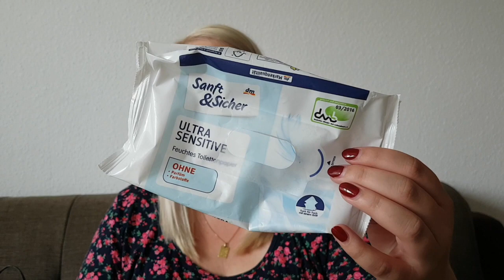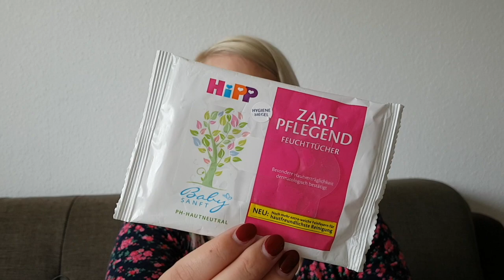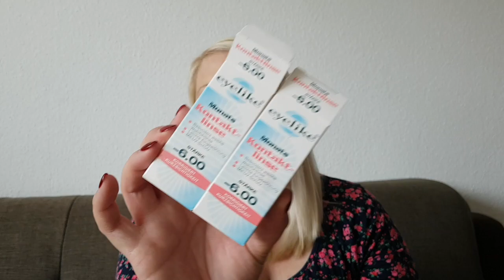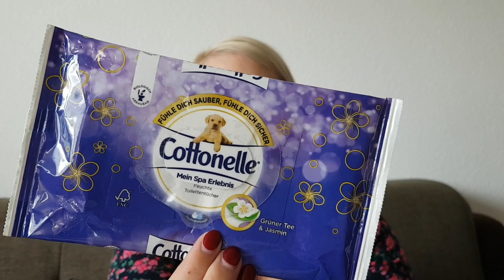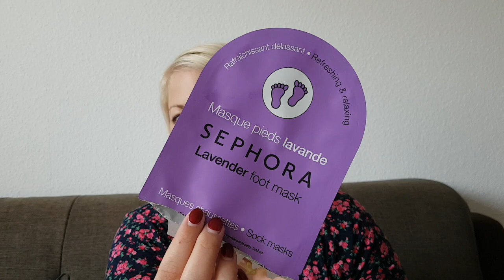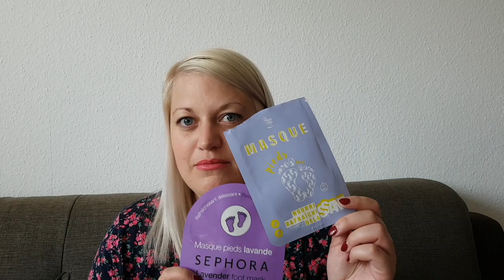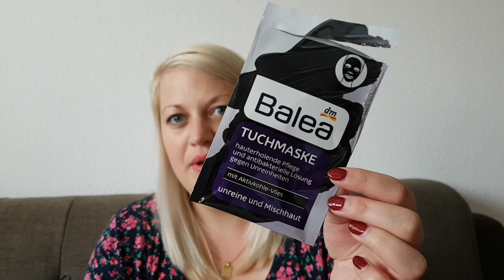Aufgebraucht und Aussortiert Mai 2018| TOPS und FLOPS | Was wird nachgekauft?| Tiffys Welt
heute gibt es mal wieder ein Video mit meinen aufgebrauchten Produkten aus dem Monat Mai.
Ich wünsche euch ganz viel Spaß bei diesem Video.
Ganz liebe Grüße Tiffy